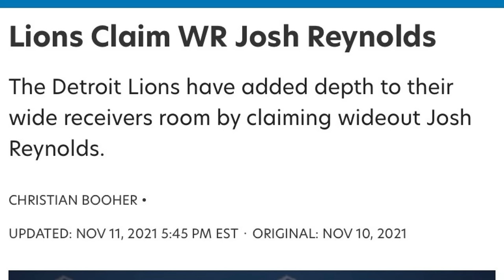Jared Goff “Higher” Playoff HYPE Video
"Higher" - Eminem
DoseOfDion 2.0 creates a hype video for Jared Goff entering the playoffs. (All audio credit to creators)